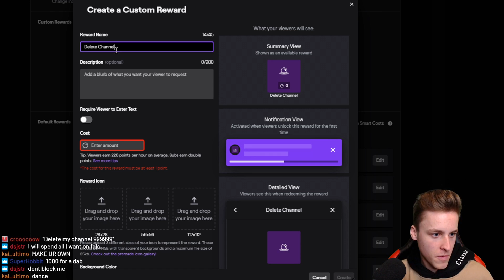Getting Trolled HARD in Multiplayer Versus